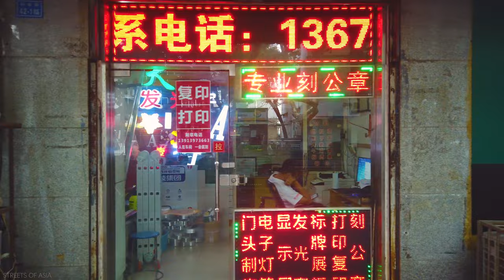【4K60】Walking Around Qinhuai District in Nanjing, China | 中国江苏省南京市秦淮区漫步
Hello friends! It would help out the channel a lot! This motivates me to keep filming walks and work to improve the channel. I could really use your support!

Join me as I continue to explore the streets of Nanjing, capital of Jiangsu Province. Qinhuai District is the most central district in the city, and it's glories are many, as you can see here.

walking walk streets asmr relaxing quiet